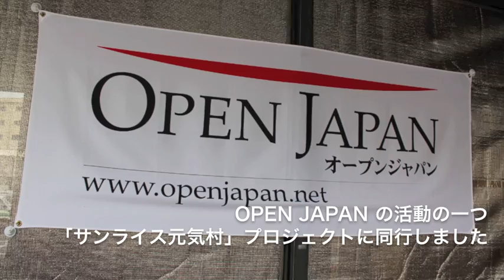お米がつなぐ交流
OPEN JAPANの活動のひとつで、昨年の11月から始まった「サンライス元気村」プロジェクトを取材しました。「3kgのお米」と「希望の太陽がのぼる」という意味が込められた「サンライス」。このプロジェクトは仮設住宅で問題になっている孤独死を防止したい。そういう想いからはじまり、石巻市内の仮設住宅に住む65歳以上で一人暮らしの方を対象に1ヶ月に1回、3kgのお米を届けています。この日同行させていただいたのは飯野川仮設住宅での活動で、ボランティアスタッフの愛称「ママ」さん（男性です）と「さおりん」さんがお年寄りのもとにお米を届けに行きました。お届け先では冗談まじりに近況などのお話を聞いたり、お年寄りが不在であればご近所の方にその方の様子を伺ったりしながら、仮設住宅のみなさんとのコミュニケーションも大事にされている印象でした。最近は不在の方が多いようですが、「逆に外に遊びに出掛けられているということなので安心、うれしい」とお話してくれたのはスタッフの「たむたむ」さん。地域に寄り添ってという言葉がよく聞かれますが、まさに地域に密着した、とても大切な活動だと感じました。